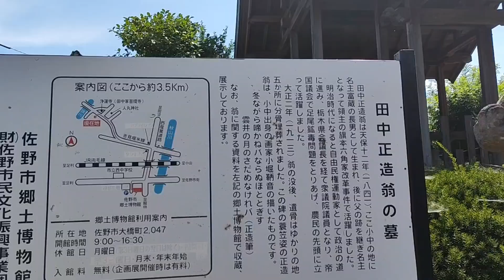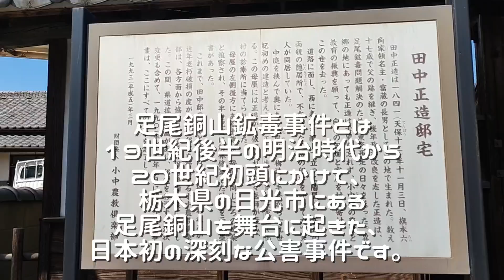【外出】栃木県 佐野市「田中正造邸宅」未来を変えた思想の源—田中正造邸宅